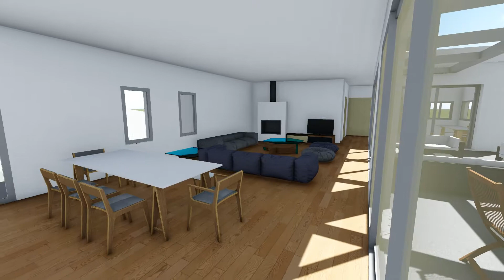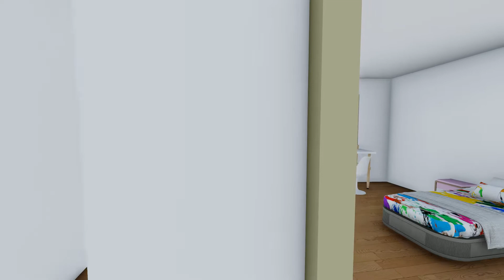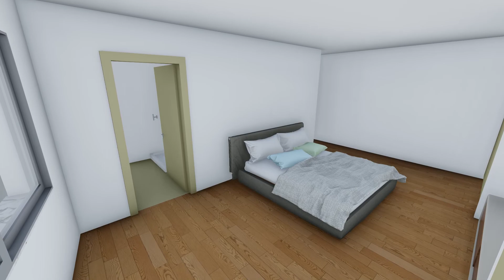04 09 KNC in 02